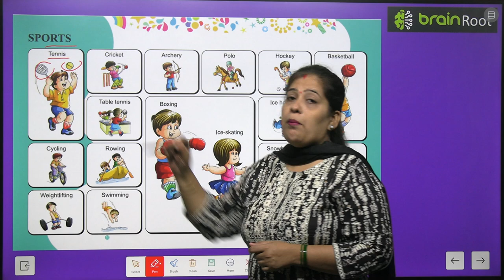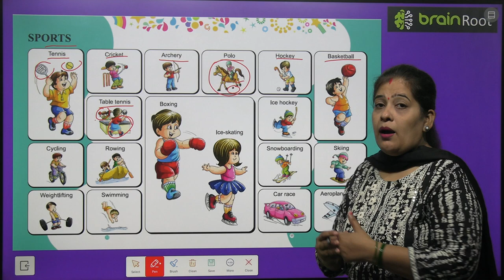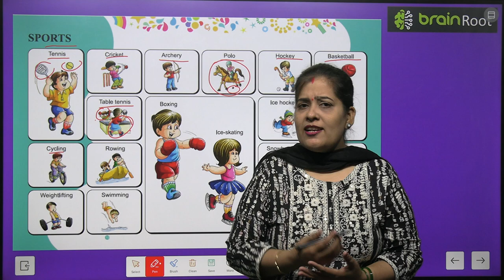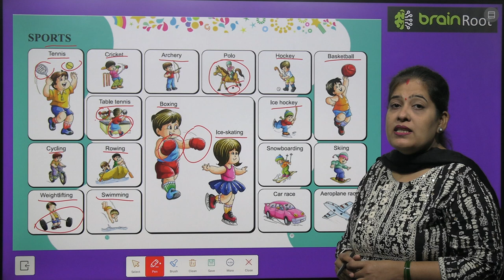BRAIN ROOT PICTURE BOOK A CLASS LKG CHAPTER SPORTS